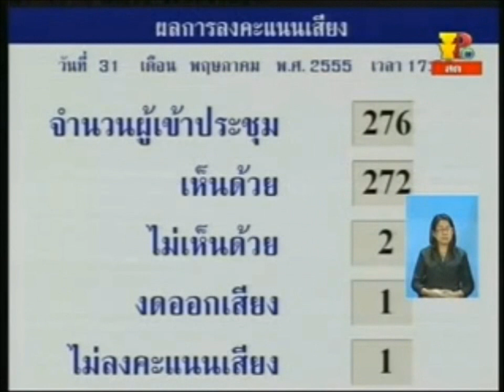The parliament, Bangkok Thailand (31. may 2012)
The stage is set for fiery scenes today after House Speaker Somsak Kiatsuranont pushed forward discussion of the reconciliation bills onto today's agenda in parliament.

Yellow shirts opposing the bills have called their supporters back to protest at the House again today, telling them to bring gas masks for protection as they expect to be tear-gassed by security forces.

Dramatic scenes unfolded in parliament, as Democrats staged a walkout after failing to stop Mr Somsak, who was heavily guarded by police, from moving the bills up the agenda for debate today. The opposition attempted to stall debate on the bills by saying they were financially related, as their passage could lead to seized assets worth 46 billion baht being returned to deposed premier Thaksin Shinawatra.

If found to be financially related, the House could not discuss the bills without endorsement from the prime minister.

Before parliament voted on the agenda in the afternoon, a meeting of 35 House committee chairmen ruled 22 to 1 that the reconciliation bills were not financially related.

Brushing off boos and jeers from Democrat MPs, Mr Somsak asked the chamber to vote on whether the bills should be discussed today. Some Democrats confronted him at the bench.

Mr Somsak scheduled today's session at 9.30am after the chamber, without the Democrats who had walked out, voted 272 to 2 in favour of accelerating deliberation of the bills. He then adjourned the meeting promptly.

Some Democrats hurled stacks of paper in frustration at the speaker, who was whisked away by security officials.

A small commotion ensued as Pheu Thai MP Jirayu Huangsap and Democrat MP Thani Thaugsuban traded a few heated words.

Suriyasai Katasila, a coordinator of the Green Politics group who has joined the PAD in the fight against the unity bills, said the government's rush to move the measures up the agenda has revealed the hand of Thaksin.

He said Thaksin, who is expected to be among the beneficiaries of the bills if they pass, underestimates the power of the people who oppose him.

He said the Democrats will find one way or another to foil the bills.

Mr Suriyasai said a key sticking point in the reconciliation bills for the opposition is that they will whitewash Thaksin and in the process deal a blow to the justice system.

"Annulling court verdicts is far worse than a coup," he said, he said, referring to the 2008 court verdict which found Thaksin had abused his power.

Democrat leader Abhisit Vejjajiva said yesterday the party would fight against the bills. He insisted the bills were financially related.

Mr Abhisit said the opposition would continue working with the speaker, but he believes Mr Somsak needs to change his attitude to avoid further problems.

Mr Abhisit also said the party had not intended to disrupt parliament meetings over the last two days.

"I know people may be unhappy with what has happened over the last two days. We did not want it to happen," he said.

"But I want to stress that if damage to the party's reputation which results means the party is able to block legislation that would destroy the nation, I can accept that.

"I want to apologise to people for only one thing _ for not being able to stop the abuse of power in parliament."

Red shirt leader Jatuporn Prompan said the protests were about more than the bills, and accused their critics of trying to topple the Pheu Thai administration. He said he does not expect opponents of the unity bills, led by the yellow-shirt People's Alliance for Democracy (PAD) and the multi-coloured group, to stop their protests after today.

"The Democrat Party wants to clear the board," said Mr Jatuporn.

Prime Minister Yingluck Shinawatra distanced herself from the bills, saying the issue should be settled in parliament.